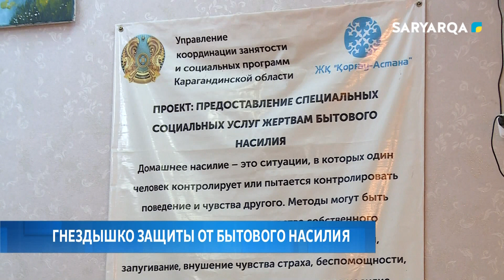Гнездышко защиты от бытового насилия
В Караганде ежемесячно в полицию обращаются до 800 пострадавших от бытового насилия. Чтобы им как-то помочь в каждом регионе существуют кризисные центры. В одном из них побывала наша съемочная группа.